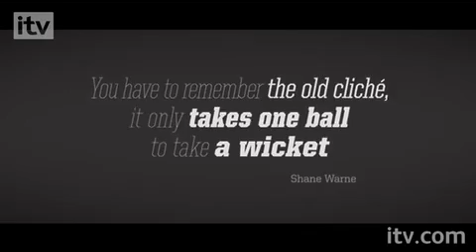ITV Sport 2012 - Re-score - Shift A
ITV Sport 2012 Trailer Re-scored